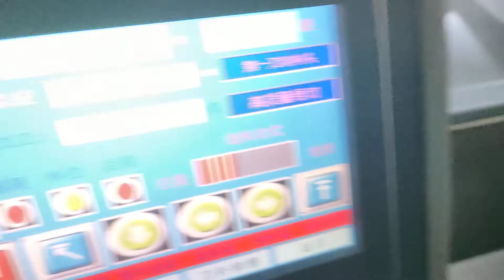Aluminum CNC Corner Connector Cutting Machine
DECALUMA cnc corner connector cutting saw is used for cutting corner connectors in solar frame industry, can cut many pieces one time